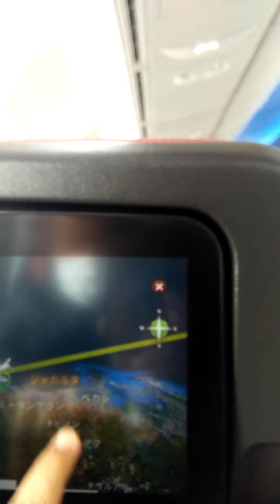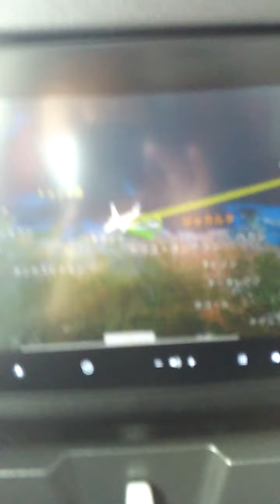pemandangan Jakarta dr pesawat JAL